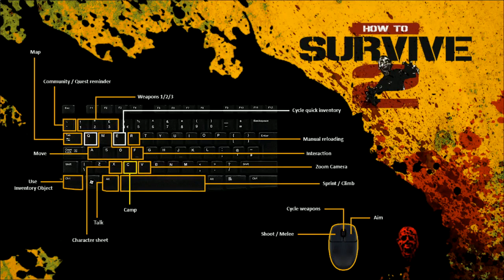좀비생존게임 : 하우투서바이브2 (with.룬) | #01 - by조마문 (PC) (How To Survive 2)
병맛더빙 영상입니다. 개구리 역 ( 조마문 ) & 지렁이, 달팽이 역 ( 조마문크루 벤앤뱅츠 ) 로 둘이서 더빙 하였습니다.